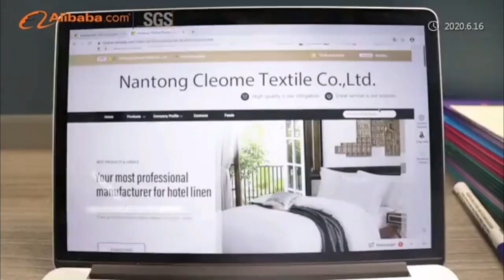Manufacturer making fabric and bedding sheets and hotel linen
This video introduced our company, we have 118 looms which can provide enough fabric for customers.
We cover an area of 4 acres, which can export 15 containers per day.